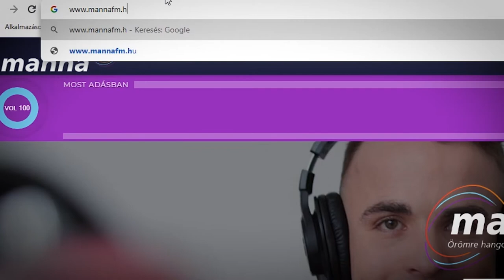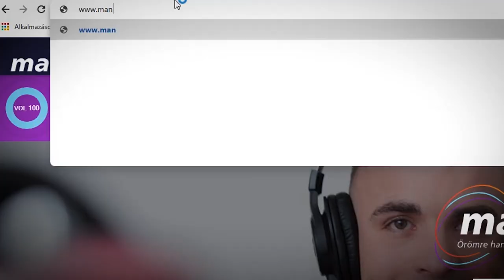Mit főzzek ma magamnak? - Véleményvezérek Arthurral és az Indiánnal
Mit főzzek ma magamnak?
Megéri rendelés helyett inkább főzni?  Hogyan érdemes vásárolni, ha egészégtudatosan akarunk élni? Ezeket a kérdéseket járjuk körbe vendégeinkkel:
-  Kovács István - életmódtanácsadó, személyi edző
-  Gianni Annoni - olasz gasztronómiai szakértő

Véleményvezérek Kembe Sorel-Arthurral és Galler András "Indiánnal“. Megosztó, ámde sokakat érintő témák, nézőpontok és vélemények, amelyek néha ütköznek. Ez nem show, nem portré, ez egy VÉLEMÉNY műsor. Ezért hívjuk így: Véleményvezérek.